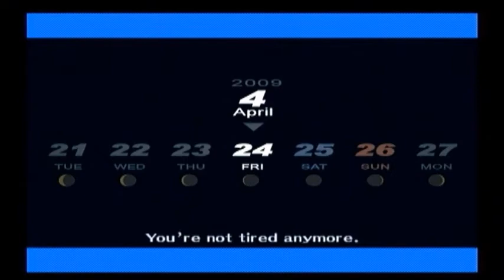Persona 3: FES w/AUNDOHPro part 12